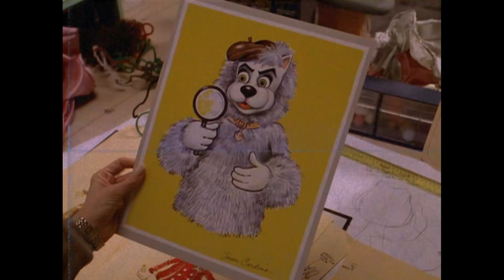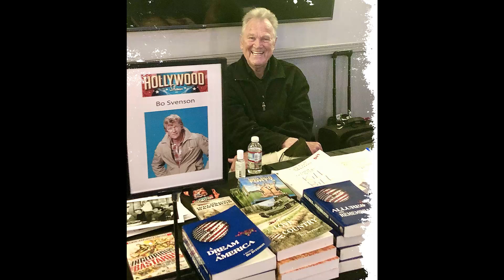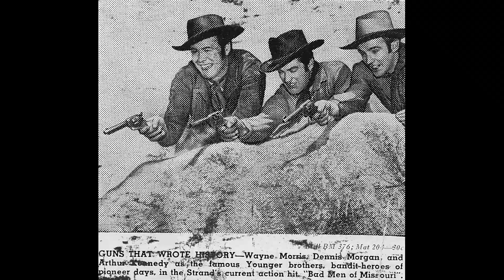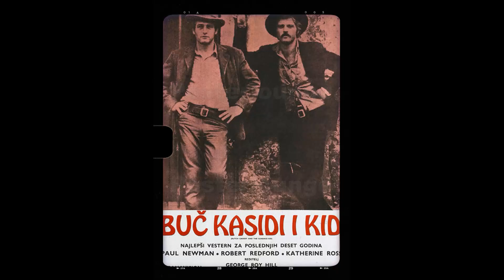Bo Svenson: Anyone Else Remember This Gem?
Roll out the red carpet as we pay tribute to Bo Svenson, a Hollywood legend whose talent knows no bounds. 🌟

In this riveting series, we'll delve into Bo Svenson's remarkable filmography, explore the accolades that cemented their status, and revel in the captivating moments that defined their career. 🎥

🎬 Lights, camera, and let's embark on a star-studded journey with Bo Svenson leading the way! ✨🎭
Filmography:
He Returns
Vail of Justice
Diddleville, USA
The End Is Here
Longhorn
Finding Grace
Made for Each Other
Min søsters børn og guldgraverne
Jersey Justice
Pride of Lions
Non-Stop
The Di Palma Forum at UNLV
The Inspector and the Sea
Arne Dahl: Bad Blood
Angry
The 7 Adventures of Sinbad
Dolph Lundgren Is the Killing Machine
Inglorious Basterds: Stolz der Nation
Inglourious Basterds
Chinaman's Chance: America's Other Slaves
Kill Bill: The Whole Bloody Affai